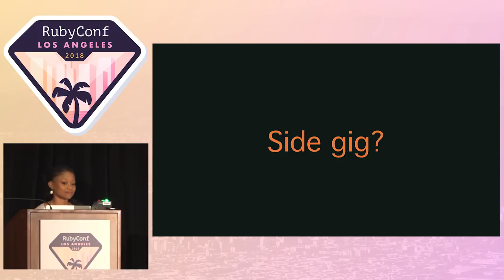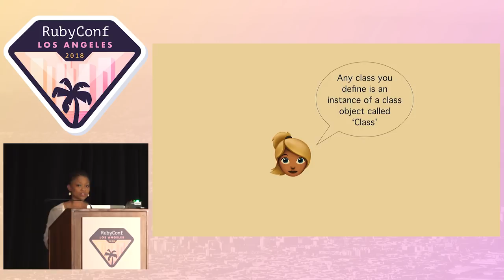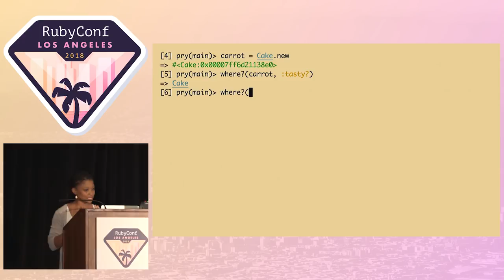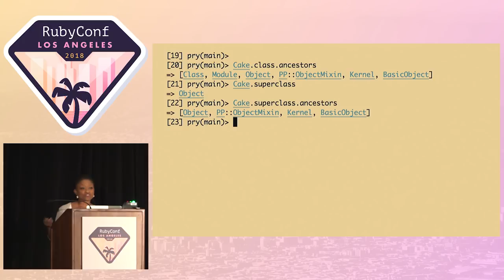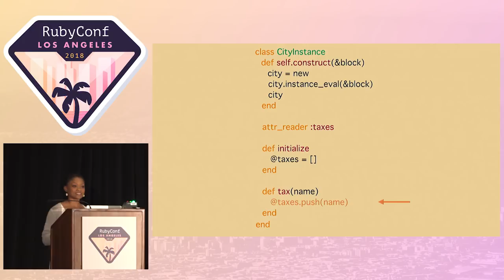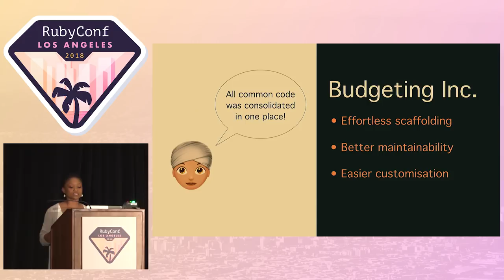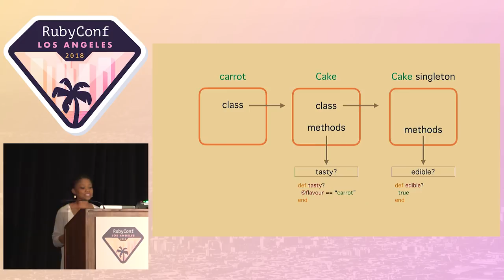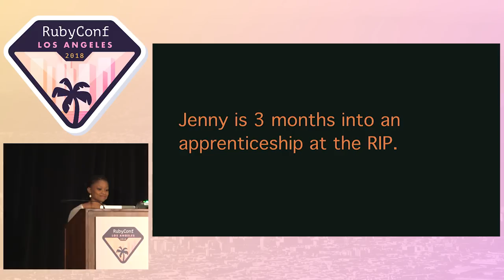RubyConf 2018 - The Case of the Missing Method — A Ruby Mystery Story by Nadia Odunayo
Business is slow for Ruby Private Investigator, Deirdre Bug. She’s on the verge of switching industry when she gets a call from an anxious young man. "Some class methods have gone missing," he tells her breathlessly. "I need your help."

Deirdre takes the case and begins exploring Ruby objects behind the scenes. Though she thinks she's on familiar ground — Ruby's object model, method lookup — she's about to discover that she really has no clue.